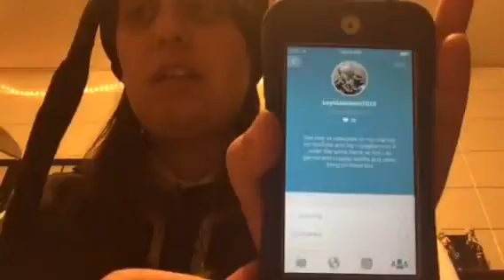Bad news can't play walking dead here why and a bit of update